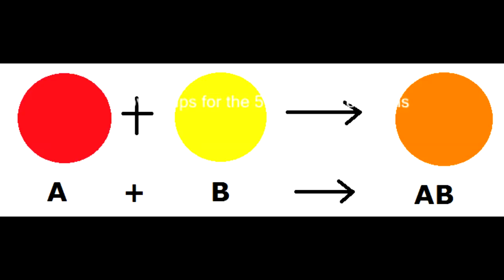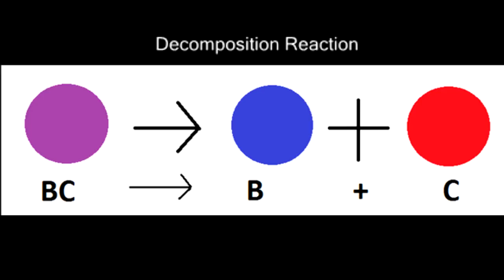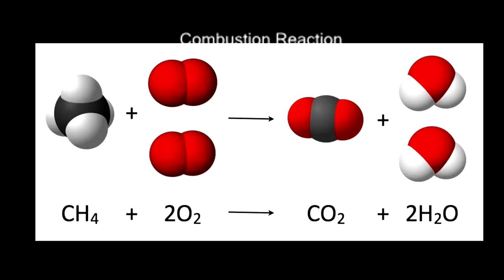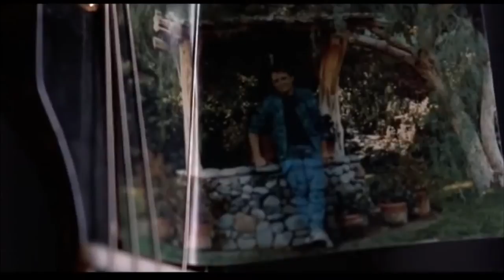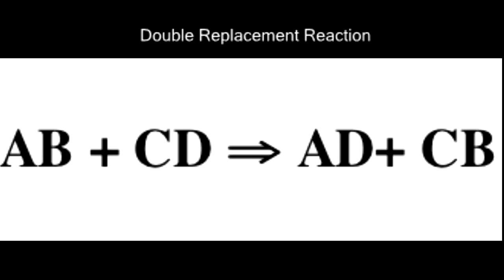Chemistry 5 Types of Reactions Movie Examples